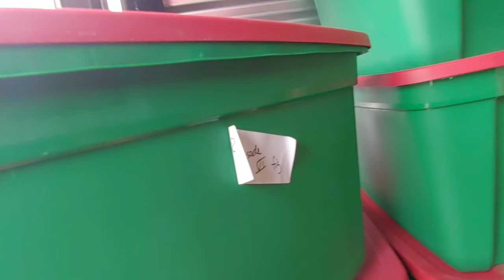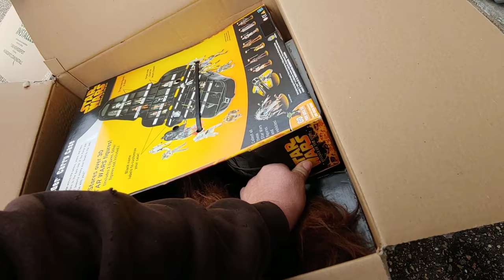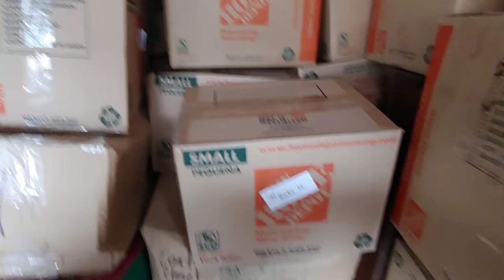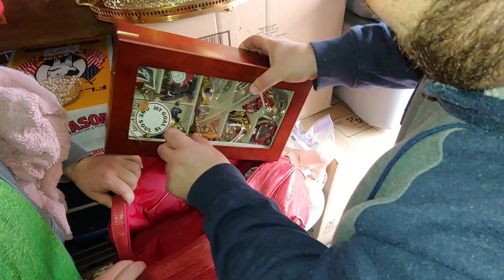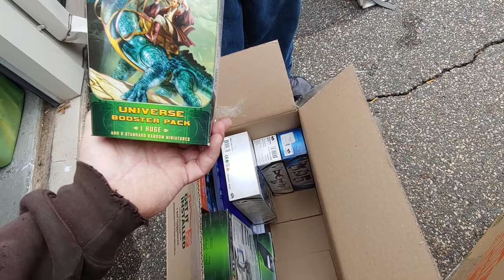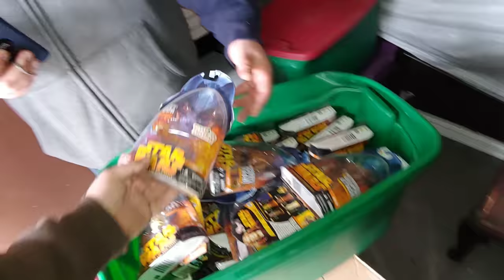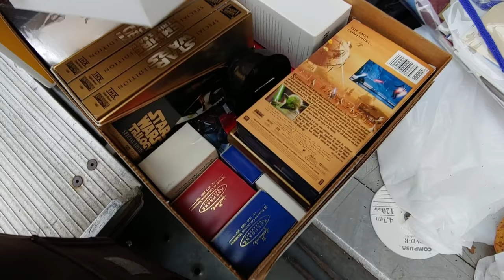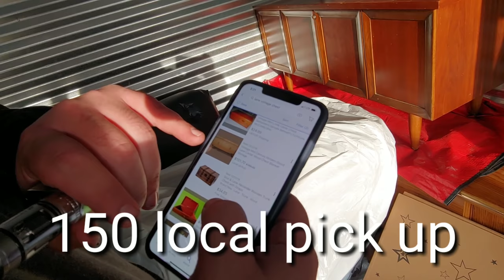Bought abandoned storage locker full of Star Wars collectables.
Turn out a locker that's full of Star Wars collectibles ranging from early 80s to present

Resell repurpose recycle storage auction Star Wars Darth Maul Darth Vader Luke Skywalker Obi-Wan Kenobi Yoda Collectibles collection lightsaber and more